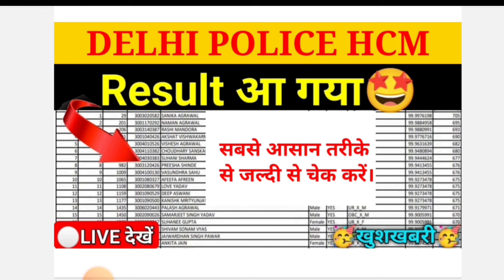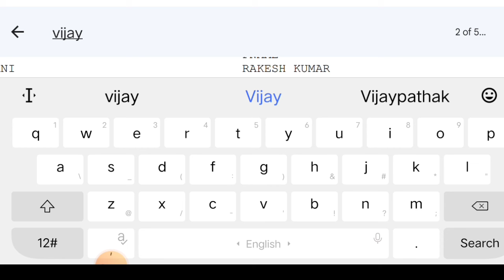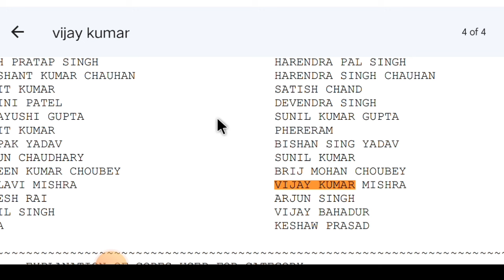Delhi Police Result 2023 | Delhi Police Constable Result Date OUT | Delhi PolicePhysical Date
Delhi Police Result 2023 | Delhi Police
Constable Result Date OUT | Delhi Police
Physical Date